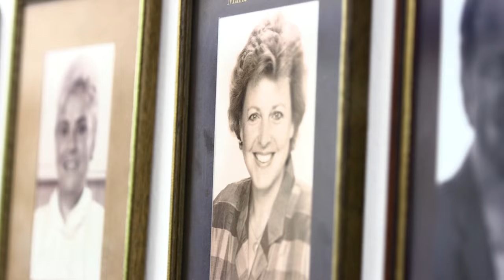Thorsten Schorn trifft Marie-Luise Marjan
Die Probenwoche zur Livefolge:
LindenstrasseLIVE-Moderator trifft Marie-Luise Marjan

„Lindenstraße“. 6. Dezember.18:50 Uhr.
Das Jubiläum. LIVE im Ersten.
‪#‎LindenstrasseLIVE‬